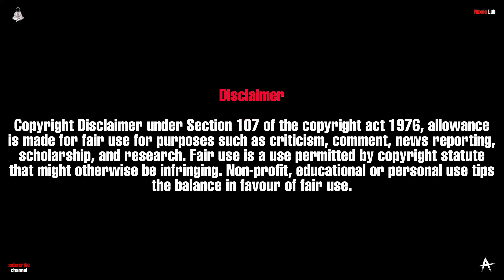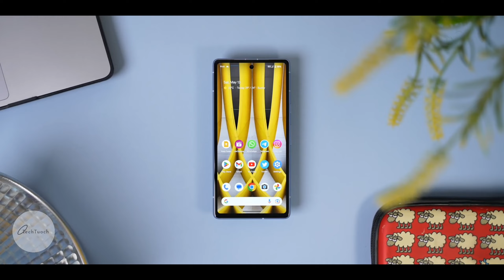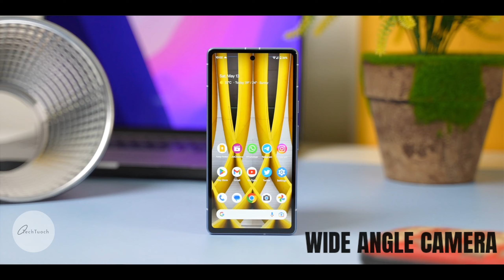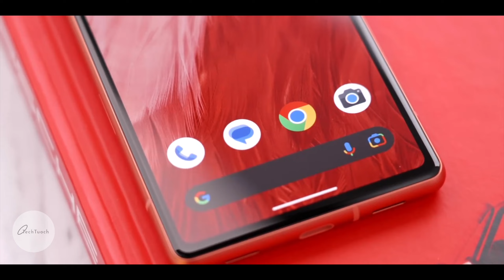IS 🤯 IT REALLY GOOD ?? GOOGLE PIXEL 7/7PRO 5G SERIES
NOTE :- All these clips are from Pixel 7A cell phone, so please don't get confused, thank you

              Alam ND Bharti
        ❗ Stay watched for new video's❗